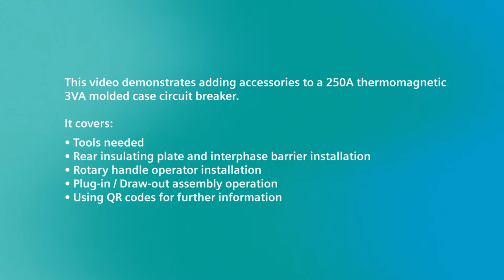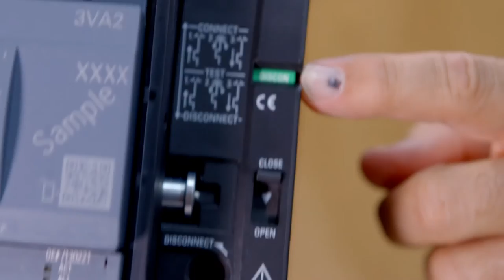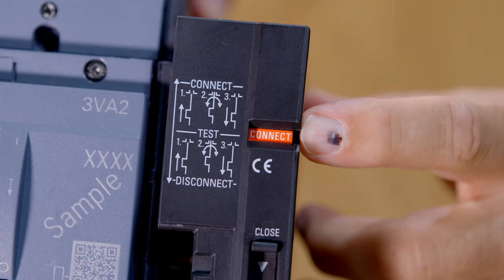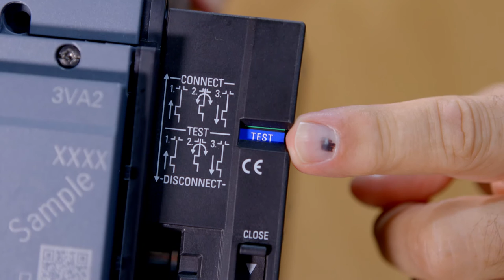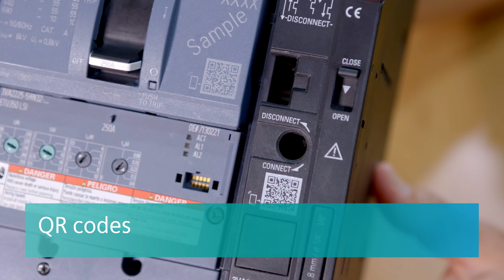3VA 250A Circuit Breaker Assembly | Volt Stream Video Series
This video demonstrates adding accessories to a 250A thermomagnetic 3VA molded case circuit breaker.

It covers:
- Tools needed
- Rear-insulating plate and interphase barrier installation
- Rotary handle operator installation
- Plug-in/draw-out assembly operation